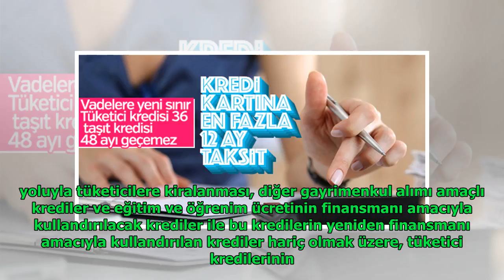BDDK tüketici kredilerine yeni düzenlemeyi açıkladı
Anita Andrews